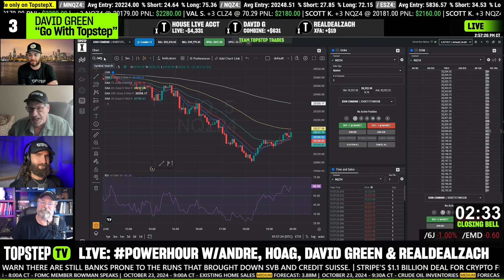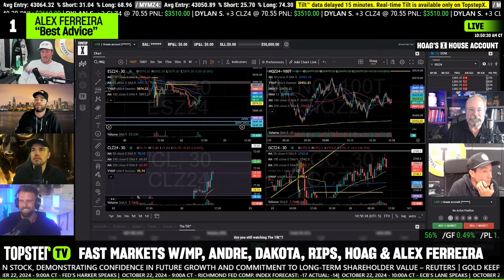TopstepTV: Weekly Recap | Week of 10/21/2024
Wrapping up another awesome week on @TopstepTV! 🙌 Deeyana called out the trolls 👺, and Nick4ATick says trading saved him from being a “Hype Man.”